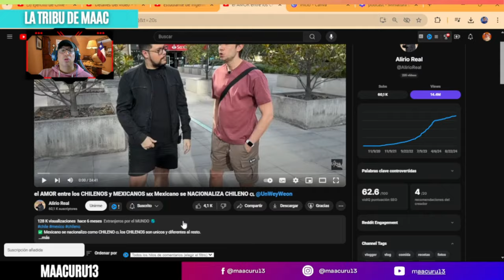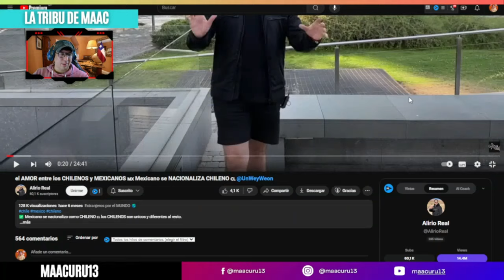Mexicano se NACIONALIZA CHILENO 🇨🇱 🇲🇽 *el AMOR por CHILE*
VÍDEO ORIGINAL: el AMOR entre los CHILENOS y MEXICANOS 🇲🇽 Mexicano se NACIONALIZA CHILENO 🇨🇱 ‪@UnWeyWeon‬